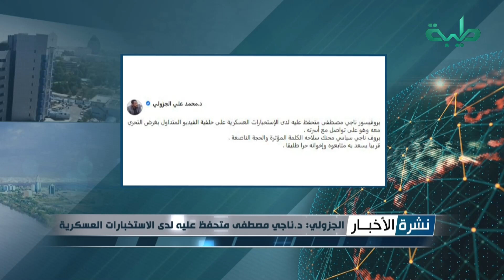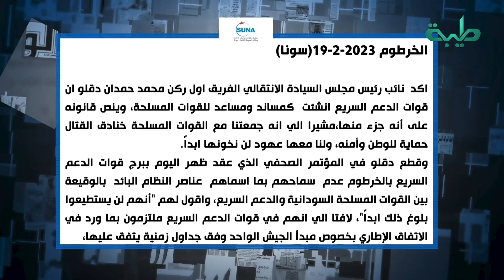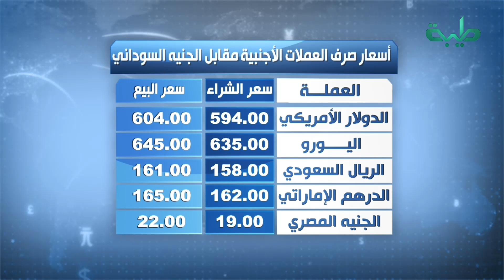نشرة الأخبار وجولة الصحافة ليوم الأحد 19-02-2023